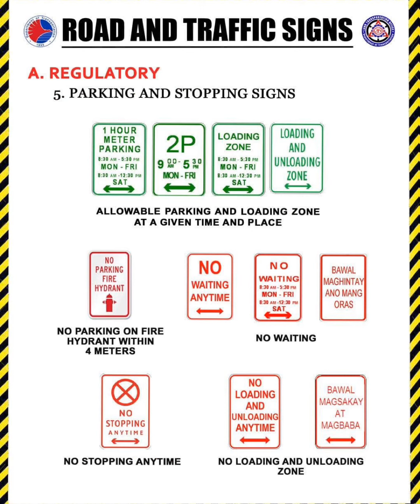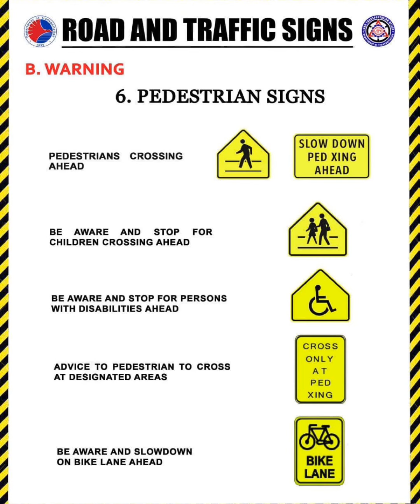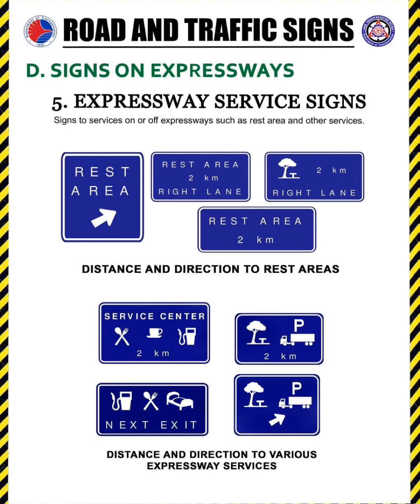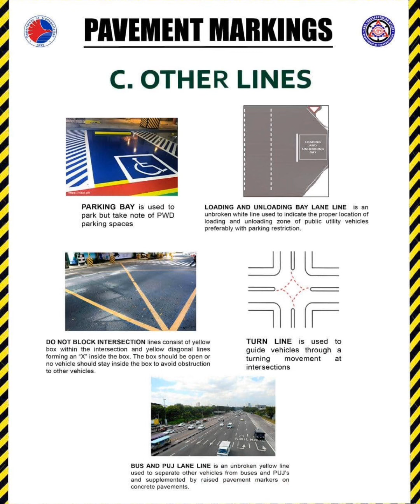LTO | Road Signs and Pavement Markings | Reviewer 2020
New  LTO Road Sign and Pavement Markings Reviewer 2020

1.  Questionnaire for NON-PROFESSIONAL DRIVER'S LICENSE APPLICANTS
2.  Questionnaire for PROFESSIONAL DRIVER'S LICENSE APPLICANTS (Light Vehicles)
3. Questionnaire for PROFESSIONAL DRIVER'S LICENSE APPLICANTS (Heavy Vehicles)
4.  Questionnaire for CONDUCTOR'S LICENSE
LAMANG ANG MAY ALAM!

lto traffic sign reviewer
lto traffic signs reviewer tagalog and English
lto traffic signs reviewer
philippines road signs
philippines road signs and meanings
philippines road signs and symbols
philippines road signs and their meanings
philippines road signs and meanings chart
philippines road signages
philippines road signs and meanings pdf
philippines road signs pdf
philippines traffic signs
philippines traffic signs and meanings
philippines road sign and meaning
philippines traffic sign
philippines traffic sign and meaning
philippine road signs and markings
philippine road signs exam
philippine road signs in tagalog
road sign in philippines
philippine road signs lto
philippines road signs meaning
philippine road signs manual
philippine traffic road signs meanings
road sign maker philippines
philippine road number signs
philippine road signs with names
road sign of the philippines
philippine road safety signs
philippine road signs tagalog
road sign test philippines
road sign in the philippines
philippine road warning signs
lto examination
lto exam reviewer
lto exam app
lto exam answer key
lto exam answer 2020
lto exam apk
lto exam application
lto exam answer pdf
lto exam answers tagalog
lto exam answer key english
lto exam and answer 2020
lto exam baguio
lto binan exam
lto exam coverage
lto exam centers
lto exam cagayan de oro
lto exam cut off
lto exam cheat sheet
lto license exam reviewer
lto license exam reviewer with answer
lto licensure exam
lto medical exam
lto mock exam
lto medical exam fee
lto motorcycle exam
lto medical exam fee 2020
lto medical exam procedure
lto motorcycle exam reviewer
lto medical exam form
lto medical exam price
lto exam non prof 2020
lto exam non professional 2020
lto exam non pro tagalog 2020
lto exam non pro tagalog
lto exam non pro pdf
lto exam non pro 2020
lto exam questions
lto exam questionnaire
lto exam quiz
lto exam question and answer tagalog pdf
lto exam questions english
lto exam question and answer english
lto exam question and answer 2020